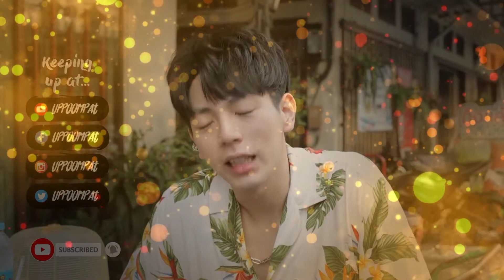How Much Up Poompat Earns on Youtube?